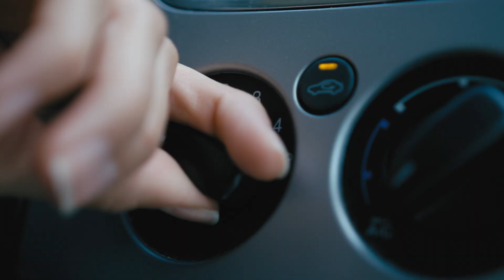How to stay cool naturally, using science!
You might be cool, but can you stay cool?  According to Kirsten Banks, an astrophysicist of the Wiradjuri people, the answer is yes! Mathew gets the scoop on staying cool naturally, in the temperature sense that is!

Bio - Dr Kirsten Banks is a proud Wiradjuri woman, astrophysicist and science communicator who loves sharing her passion for science, especially when it comes to the universe. She has completed a PhD in astrophysics studying stars of the Milky Way galaxy and how they unveil its long history. When she's not studying the universe, Kirsten can often be found on social media sharing the latest space news or sharing interesting fun facts about space and science.